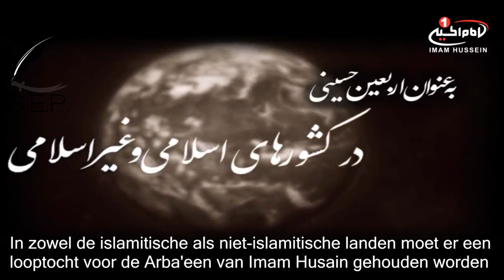Ziarat Arba'ien - Ayatollah Sadiq Shirazi